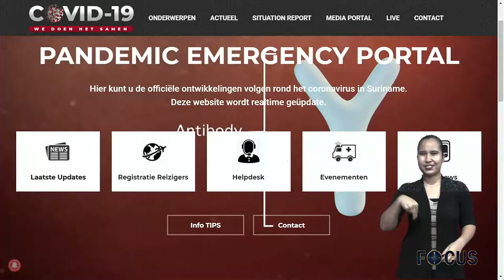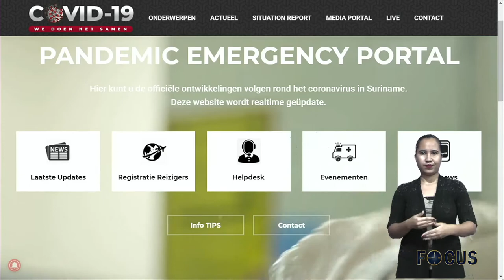FOCUS AFL 313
1. Het Nationaal COVID-19 Management Team informeert u vandaag wederom over de stand van zaken
2. Wet Uitzonderingstoestand COVID-19 aangenomen in DNA
3. En!!! Vandaag drukken wij u wederom op het hart om u te houden aan de geldende COVID-19 hygiëne maatregelen.